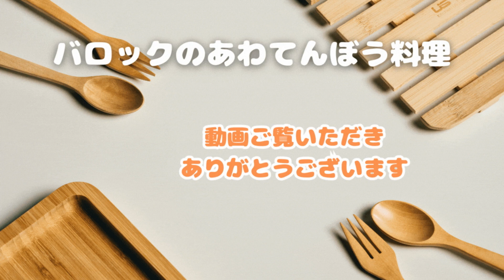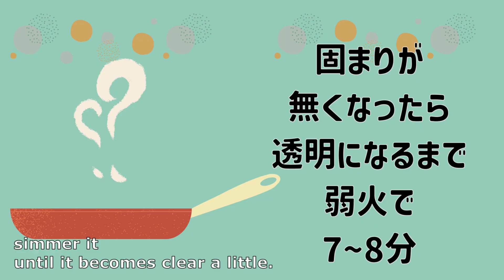【抹茶＆白あん葛饅頭】ひんやり美味しい♪ "Kudzu Manju" covered 2kinds of Anko with Kudzu (arrowroot ) starch glaze.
業務スーパーの「葛粉」を使いました。本葛ではなく「甘藷粉」を含みます。
抹茶あん３個、白あん３個分

0:00 オープニング
0:17 材料
0:30 餡を６個分作る
1:29 葛生地を作る
2:17 火にかける
3:07 餡を葛生地で包む
4:39 冷やして盛り付ける